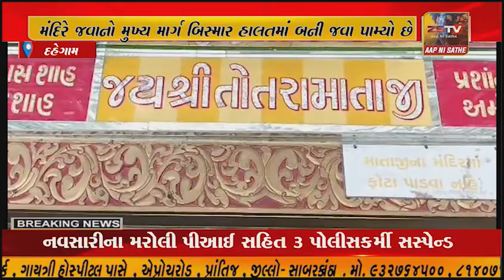હરસોલી થી બે કિલોમીટર તોતરાય માતાના મંદિરે જવાનો મુખ્ય માર્ગ બિસ્માર હાલતમાં બની જવા પામ્યો છે